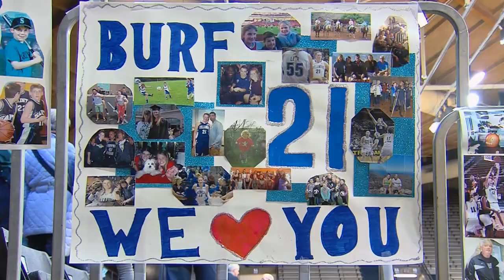Villanova Women's Basketball Highlights: vs Creighton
Villanova Registers 61-53 Win Over Creighton on Senior Day.